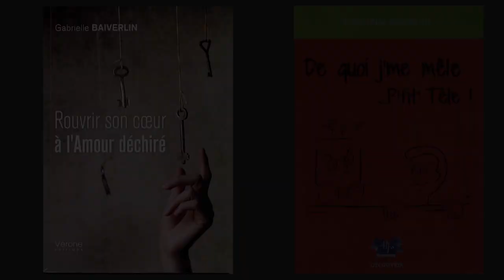INTERVIEW DE MADAME GABRIELLE BAIVERLIN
A l'occasion d'une séance de dédicaces, le 25 novembre 2017, madame Baiverlin révèle certains aspects de ses écrits.